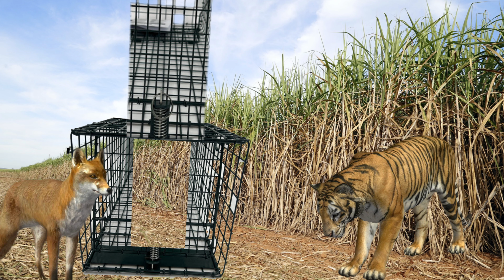Bagher Palki Chora | বাঘের পালকি চড়া | উপেন্দ্রকিশোর রায়চৌধুরী | Tiger and Palanquin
AJOB GANYER HAAR KIPTE | Bangla Golpo | Thakurmar Jhuli | Bangla Cartoon

চিংড়ি পাগল বউ | golpo | bangla magical stories | bangla family drama cartoons | Ssuntoons-Animated

গরমে ননদের জ্বালা Gorome Nanoder Jala | Bangla Cartoon | Gorome Dhoni Didir Rupkotha Cartoon TV

কুড়িয়ে পাওয়া হাঁসের ডিম Thakurmar Jhuli jemon | বাংলা কার্টুন | AFX Animation

ধনীর কুঁড়ে ঘর | Bengali Moral Stories Cartoon | Bangla Golpo | Thakumar Jhuli

Thanks for visiting Livimal. Here you'll find some real life videos .